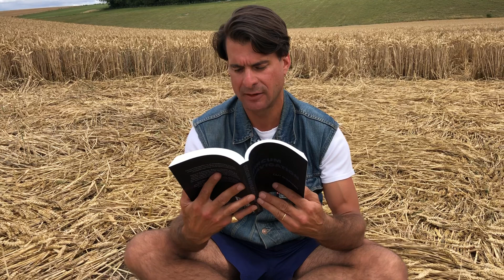Reading Chapter 7 “Cathy’s Clown”